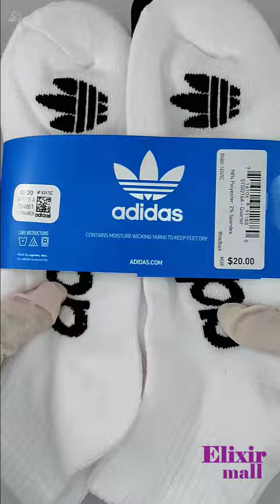Tines Adidas Originales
SEAMOS AMIGOS!